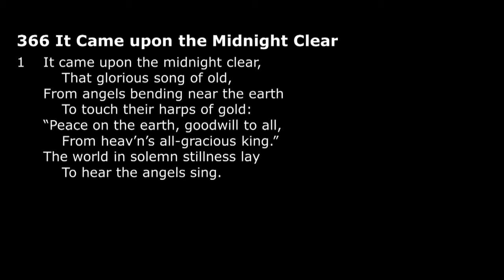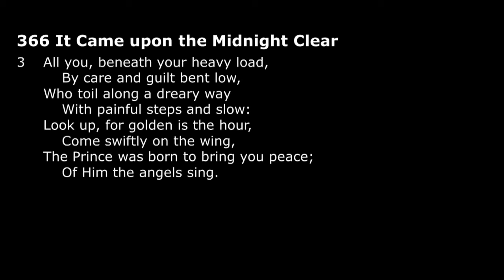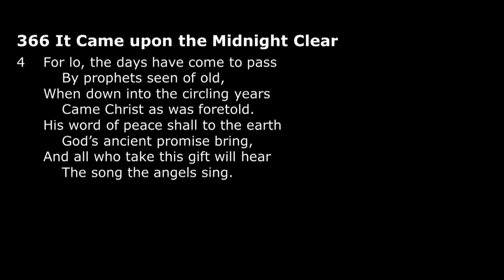LSB 366 It Came Upon a Midnight Clear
The St-Onge Prozenko Sextet, at Ascension Lutheran Church, Montreal, QC, December 13, 2020